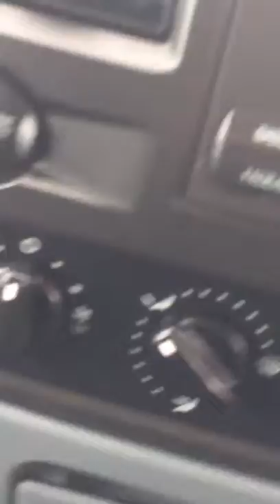May 17, 2017